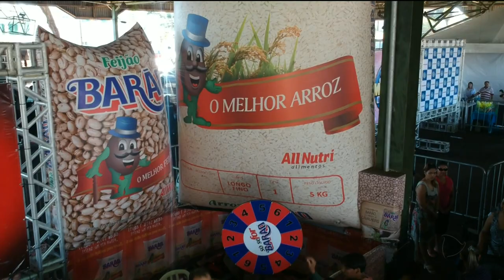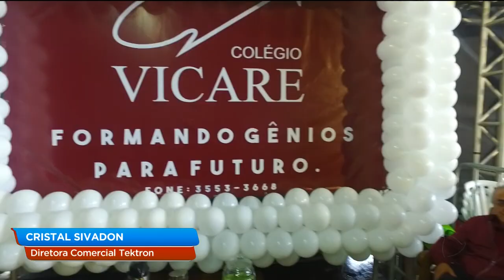Balanço Geral nos Bairros: festa para os 70 anos de Hidrolândia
Hidrolândia completou 70 anos. E para comemorar o aniversário da cidade a equipe do Balanço Geral nos Bairros fez uma grande festa para toda a população. Teve música e muitos serviços.